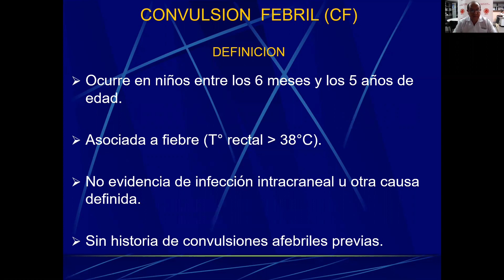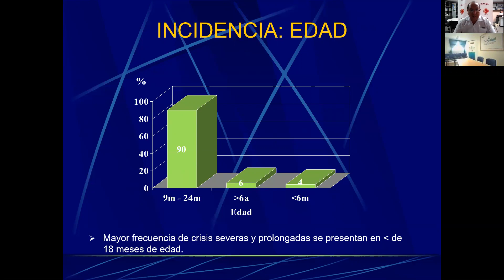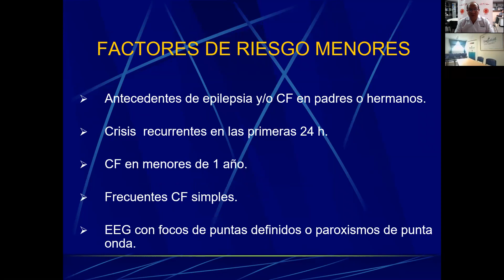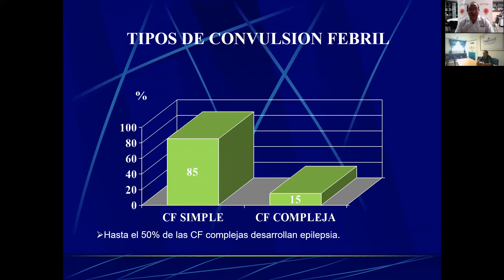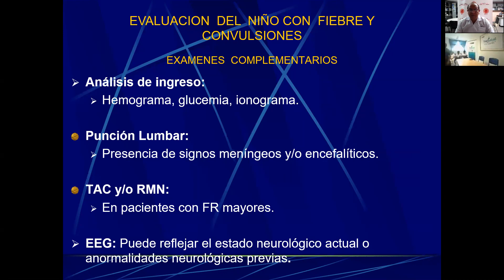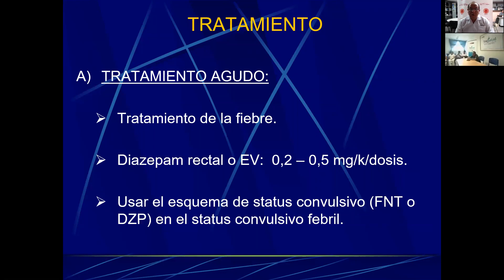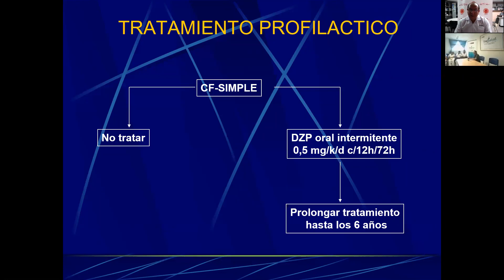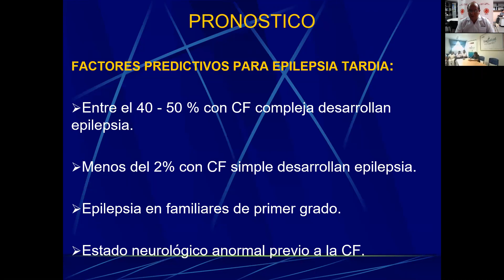Teleconferencia: Convulsiones febriles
Dr. Jaime Huarcaya, jefe del Servicio de Neuropediatria del INCN